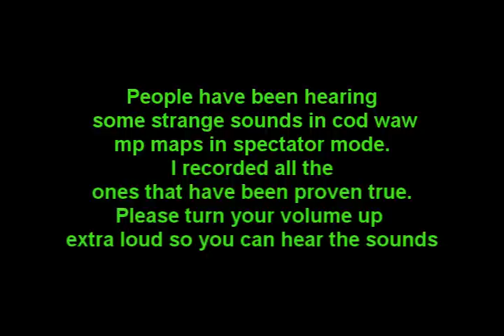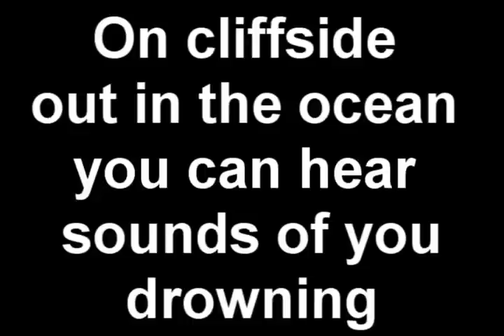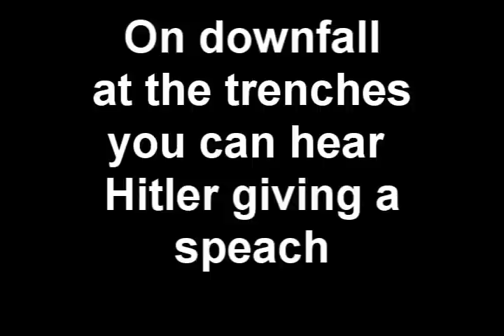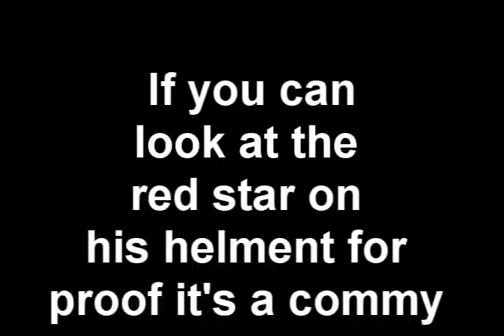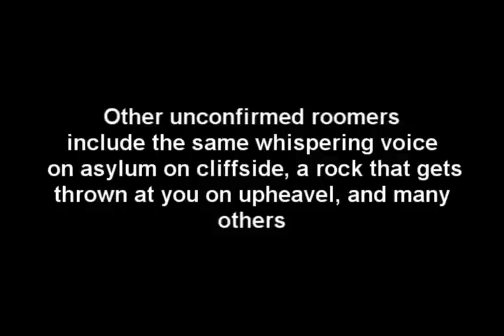wierd and scary sounds on call of duty world at war